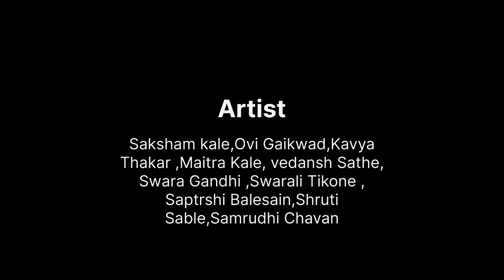Shivaba Malhari | Farzand | Mrinal K, Chinmay M, Ankit M, Ajay P, Pravin T, Astad K & Harish D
DANCE PERFORMANCE from morya creations art dance fitness studio students

Movie - Farzand
Singer - Prasad Oak, Ajay Purkar, Nikhil Raut, Astad Kale, Harish Dudhade & Sachin Deshpande
Theme by Kedar Divekar
Lyricist - Digpal Lanjekar
Arrangers/Programmers - Gourav Korgaonkar
Song Credits
Music on Zee Music Company &  Farzand Movie All Cast